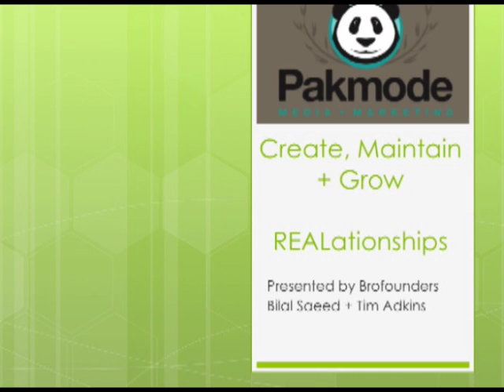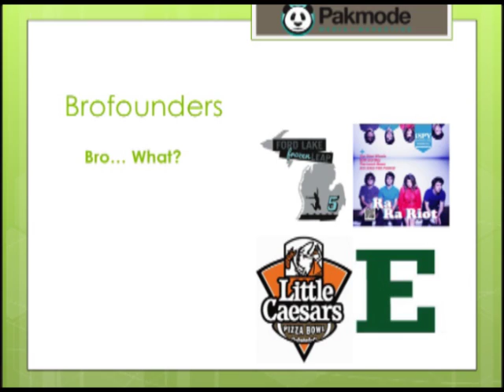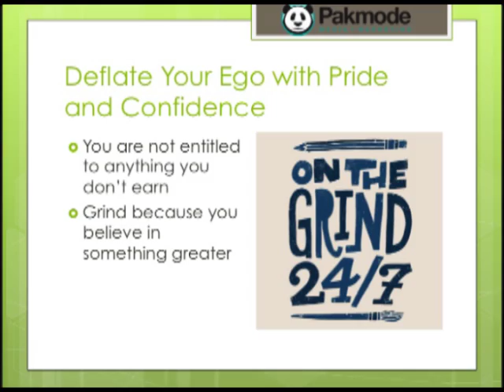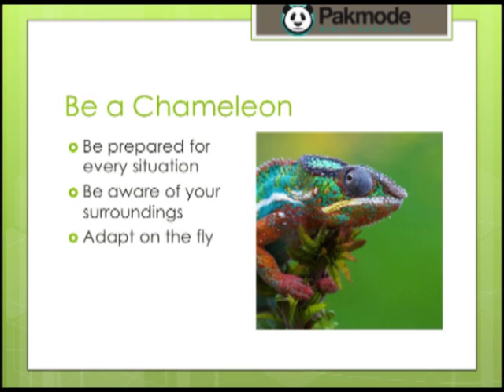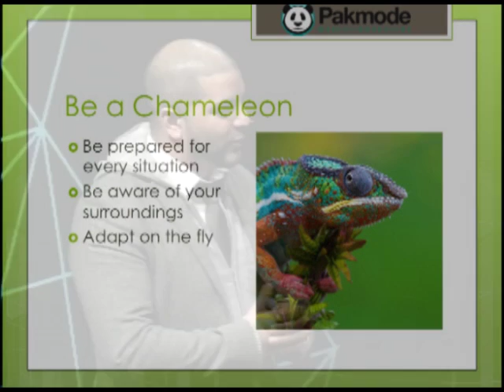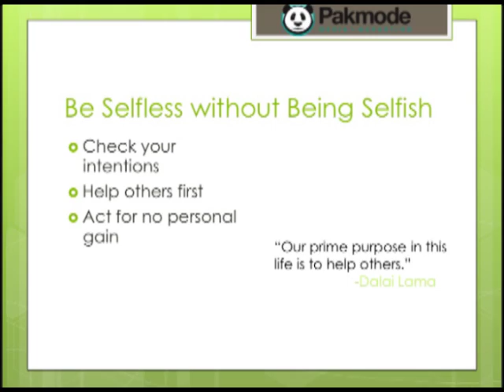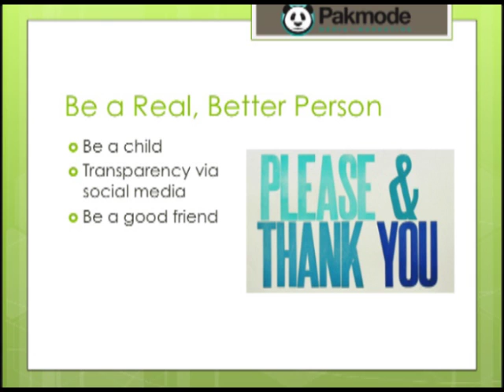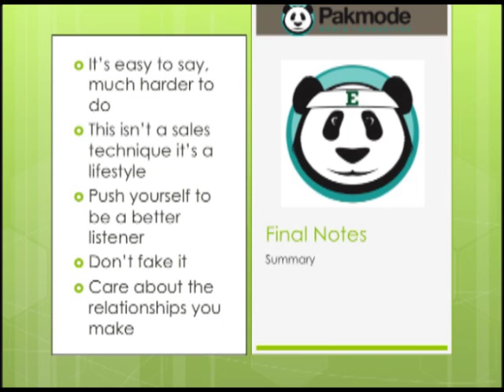Brofounder Business: Bilal Saeed and Tim Adkins at TEDxEMU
After starting a print media company in one of the worst economic climates in history, the Brofounders found a way to overcome a declining industry and survive through some of the toughest years this country has seen in a while.  The Brofounders didn't know it, but the way they built and managed their relationships would not only help them survive these tough times, but to excel and grow their company to new levels!

Bilal Saeed, a 2008 graduate of EMU's COB, is one half of the Brofounder team at Pakmode Media + Marketing.  Saeed heads up the sports marketing side of the business while focusing on business development, sales and project management. Saeed spends a great deal of his time and energy serving the Ypsilanti and Ann Arbor communities.  He is currently a board member at the A2Y Chamber, the Chair of A2Y Converge YP's, a member of the United Way's Young Leader's Society and was recently nominated by Mayor Schreiber for the SmartZone Local Development Finance Authority.

Tim Adkins, a 2006 EMU graduate, makes up the other half of the Brofounders. Adkins heads up the Entertainment side of the business while over seeing Pakmode's creative efforts, all aspects of iSPY Magazine as well acting as the lead on all digital/new media efforts.  Adkins , like Saeed, is very active in the community sitting on The Ark's marketing committee as well as acting as an ambassador for local musicians and artists and makes regular speaking and radio appearances to advocate on their behalf.